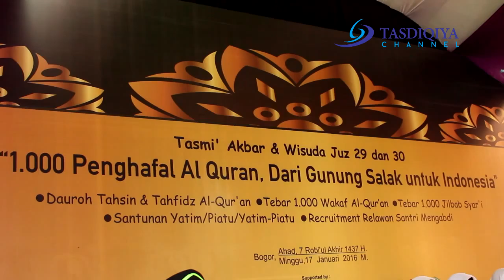LIPUTAN Tebar Wakaf Gunung Salak BOGOR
Kami sampaikan banyak terimakasih semoga setiap huruf Al-Quran akan mengalirkan pahala tak terhingga dan tiada henti pada para pewakaf/donatur.

Setelah kami bersilaturahmi di pelosok negeri ternyata masih banyak santri/siswa yang masih membutuhkan mushaf Al-Quran dan Iqro serta belum fasih membacanya.
Maka kami membuka program WAKAF Al-QURAN PLUS, dimana di dalamnya ada 4 manfaat.
1. Wakaf Al-Quran
2. Wakaf buku IQRO
3. Pelatihan Fasih/Tahsin Al-Quran
4. Beasiswa bagi santri Du'afa

Caranya?
1.WAKAF Al-Quran Plus (WQ):
Agar lebih mudah dan keseragaman jenisnya bisa Transfer untuk 1 paket sebesar Rp.100.000. bila lebih dari satu paket bisa kelipatannya.
2.WAKAF Sarana Pesantren (WP):
Agar lebih mudah dan tepat peruntukannya bisa Transfer sebesar kemampuan dan seikhlasnya.

Kirim ke:
Rek an: Yayasan Tasdiqul Quran Cab: Setyabudi Bandung
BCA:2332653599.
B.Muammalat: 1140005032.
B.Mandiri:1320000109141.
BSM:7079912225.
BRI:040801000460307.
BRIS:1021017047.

Atau

Ketik: Nama#kota asal#(WP/WQ)# Jumlah uang#Bank tujuan#e-mail.
Kirim ke:
SMS/HP/WA kirim ke : 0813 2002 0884 / BB : 2B4E2B86
Keterangan: WP (Wakaf Pesantren). WQ (Wakaf Al-Quran Plus)

*Setiap wakaf yang dikirimkan sudah termasuk biaya publikasi dan operasional wakaf.
*Wakaf Al- Quran bagi para penghafal dan pelajar Al-Quran di pelosok negeri
*Laporan keuangan dan kegiatan akan diterbitkan di e-Bulletin jumat Tasdiqul Quran..
Yaa Allah, karuniakan kepada kami kemuliaan, keberkahan, ketentraman dan kebersihan jiwa sehingga kami mendapatkan kebahagiaan dunia dan akhirat. Aamiin..